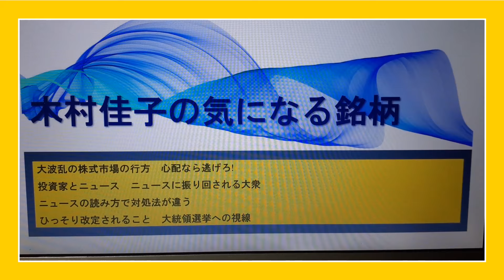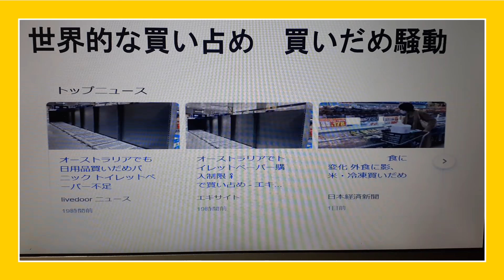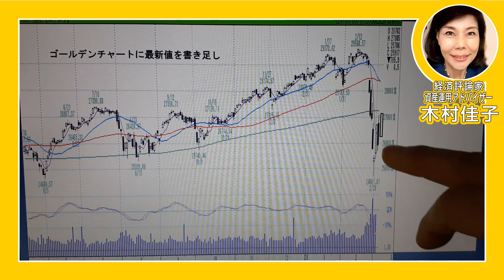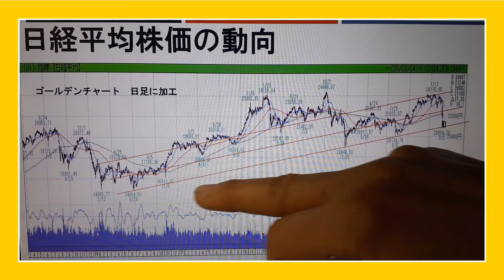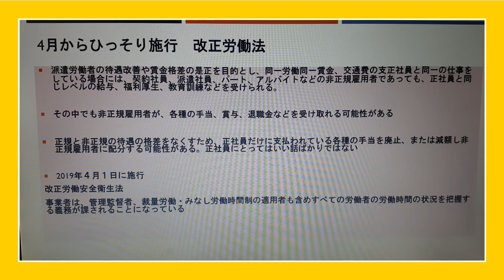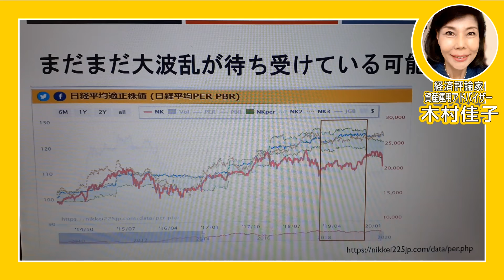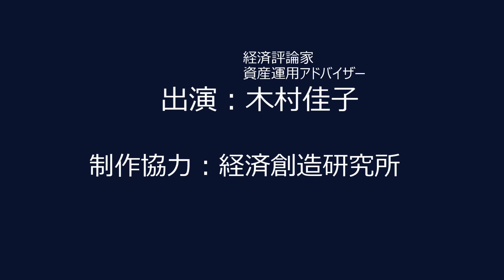大波乱の株式市場の行方 心配なら逃げろ! VIXで戻り売りタイミングを狙え!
木村佳子の気になる銘柄「大波乱の株式市場の行方    心配なら逃げろ!　VIXで戻り売りタイミングを狙え!」

木村佳子のヤフーコラム(株式市場2020年3月16日～19日の見通し